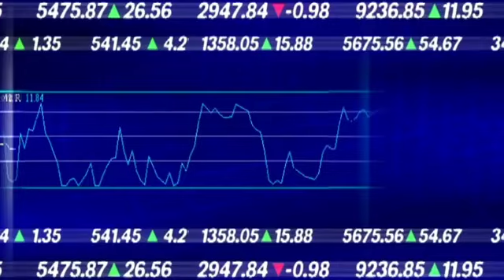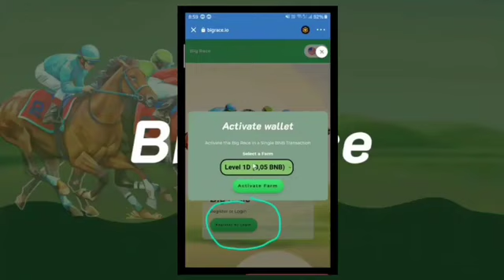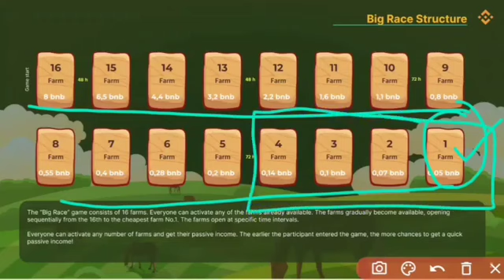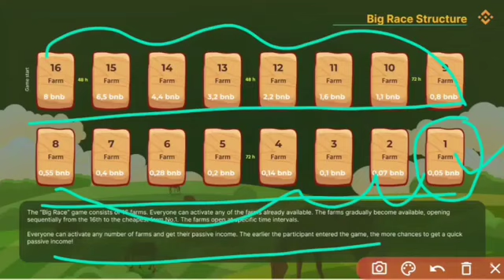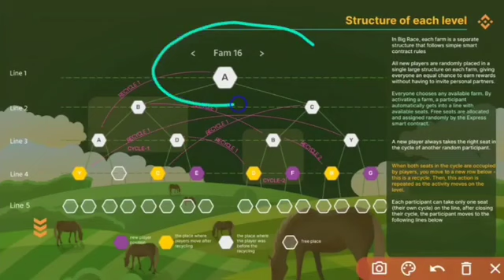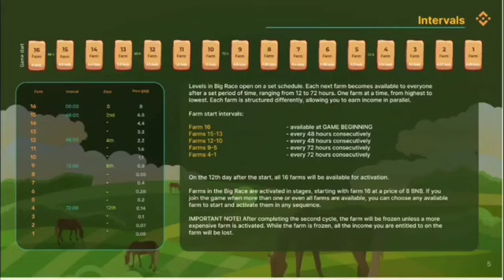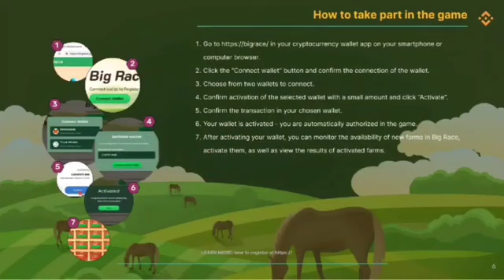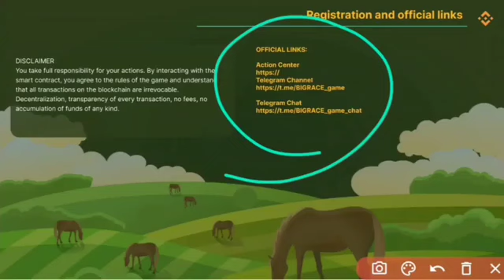World Biggest 1st BNB SMART Contract|74% Non Working Plan | Big Race 100...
Now we're on Instagram @bigrace_game

Teligram link official

Whtsp link official

Joing link big race